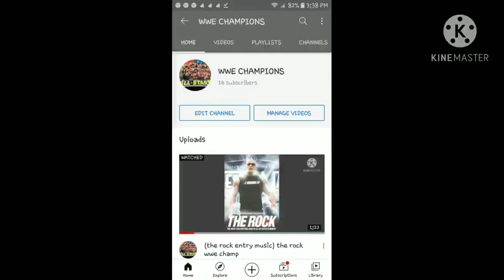thank you 😘😘😍😍🤘 for supporting me love you all bye bye